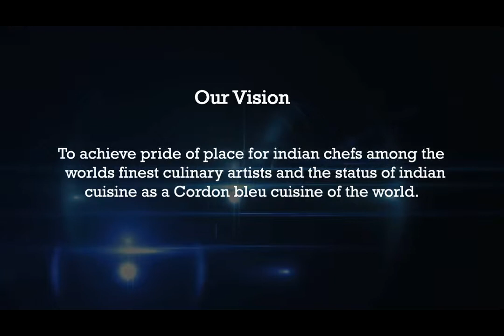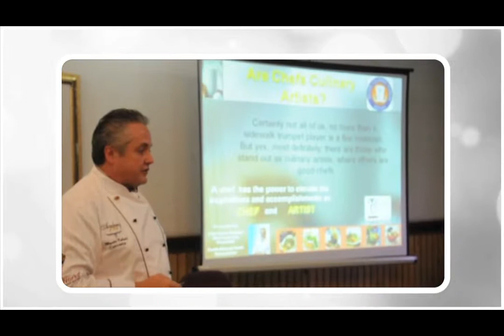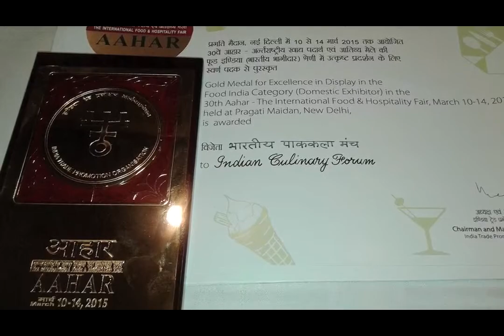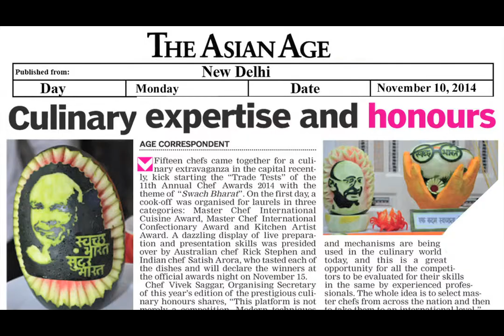ICF Corporate AV